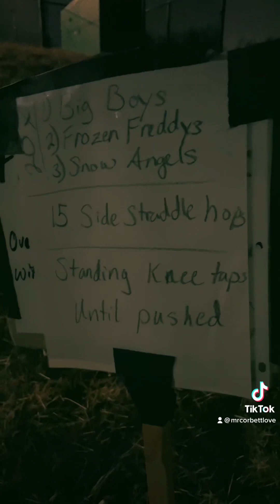04/04/23 - The Mess Hall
F3 q workout from yours truly!